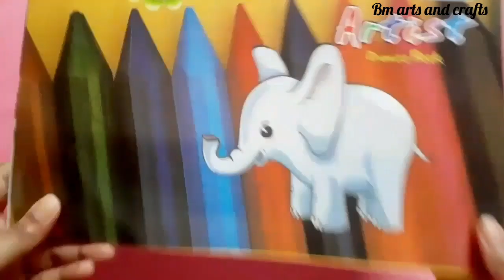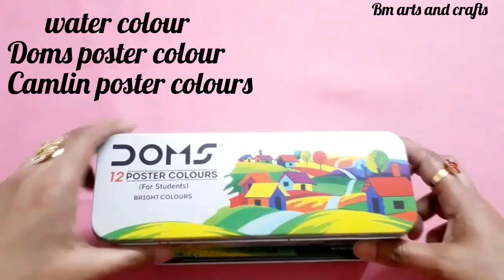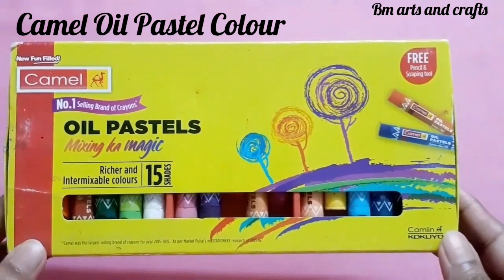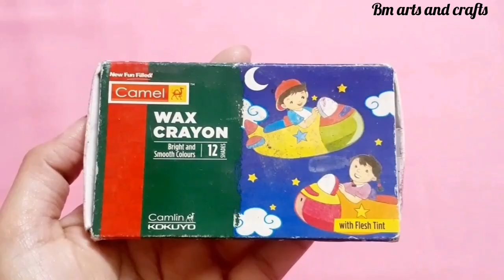Very helpful Drawing Supplies / Drawing Materials/Useful Art Supplies /helpful Art Supply Collection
very useful art Supplies
Drawing Tools
Drawing Materials
Drawing
pencil sketching
drawing sketch
pencil art
Farjana drawing academy
DRAWING SUPPLIES
Drawing Materials
Useful Art Supplies
Matériel de dessin
Çizim Malzemeleri
مواد الرسم
ड्राइंग सामग्री
Drawing Tools
Farjana Drawing Academy
Drawing tutorial
color pencil
Farjana Kids TV
Craft Ideas
Craft video
Craft tutorial
Handmade Paper craft
craft materials
Craft stationery items
CraftSupplies
Farjana's kraft
Craft Supplies
Drawing materials
Drawing materials for artist
Art material for beginners
pencils for artists
best pencils
All erasers for artists
best drawing tools
Best art supplies
All My Drawing Materials
best charcoal pencils
colour pencil for artist
Artist Oil colour
Best Papers in india
Best paper for professional art
Tools for commission work
Tools for professional artists
Best Art Materials
Best Sharpners
Basic Drawing kit
tips for Drawing
Drawing tips for beginners
drawing tools
sketching staff
basic tools for coloring and sketching
Drawing materials tutorials in Hindi
all sketching tools in one
my all sketching tools
sourav Joshi arts
sourav Joshi
Drawing materials tutorials in Hindi for beginners
Drawing materials for beginners